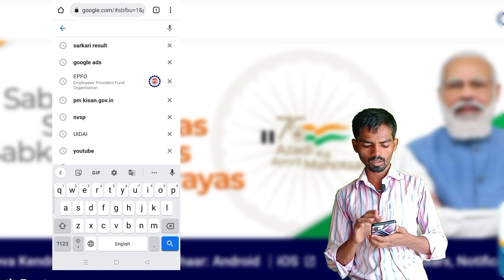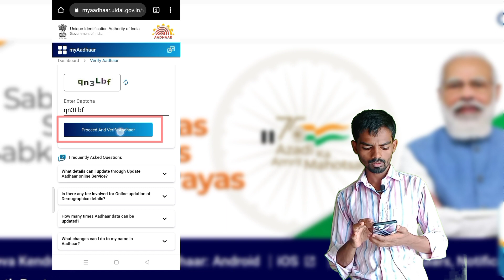How to Verify Aadhar Card Number Online in Hindi 2022 | Aadhar Card Verify By Mobile Number in 2022